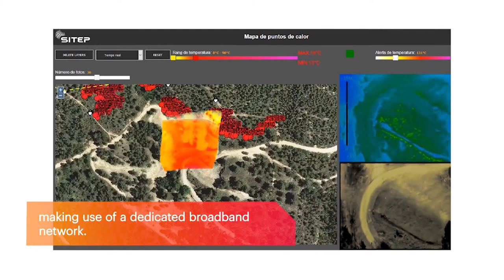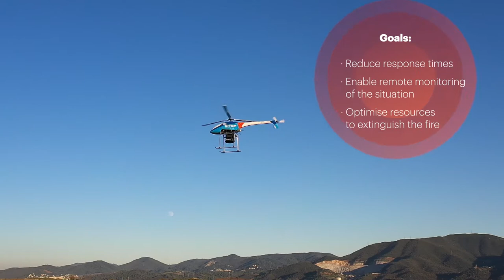Connect 2030 ITU Membership Video: 5G Firefighting Drone, Cellnex, Spain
Spanish

Connect 2030 Agenda, ITU Membership contribution by Cellnex Barcelona, Spain

Goal 4 – Innovation: Enable innovation in telecommunications/ICT in support of the digital transformation of society

Cellnex, SITEP, grupomasmovil y 5G Barcelona presentan un dron contra incendios con tecnología 5G

Cellnex, SITEP, MASMOVIL Group and 5GBarcelona present a firefighting drone with 5G technology